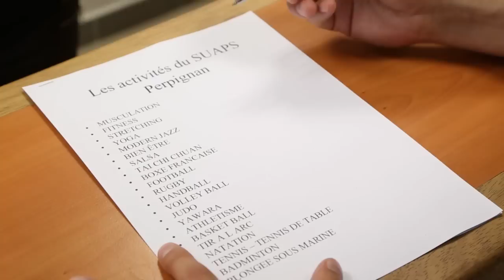SUAPS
Mettez du sport dans vos études!